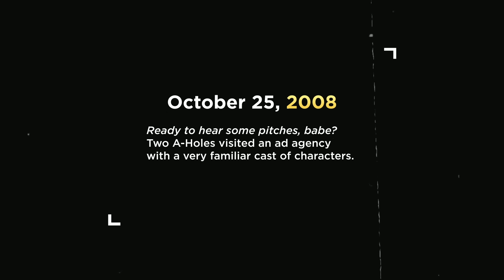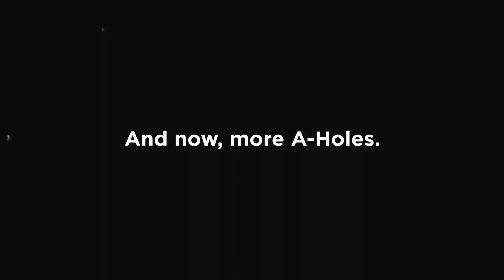Two A-Holes: This Day in SNL History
On this day in SNL history, two a-holes (Kristen Wiig, Jason Sudeikis) visited an ad agency with a very familiar cast of characters.